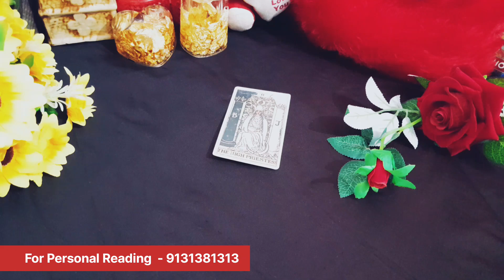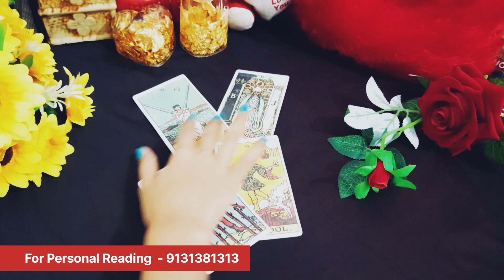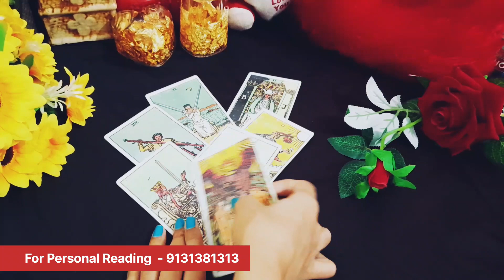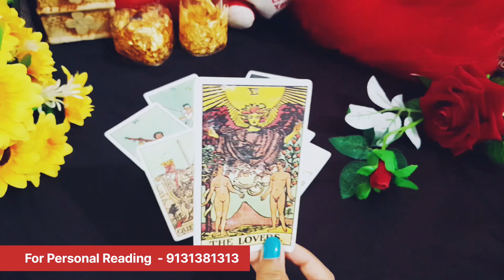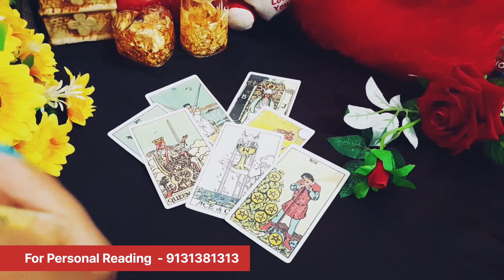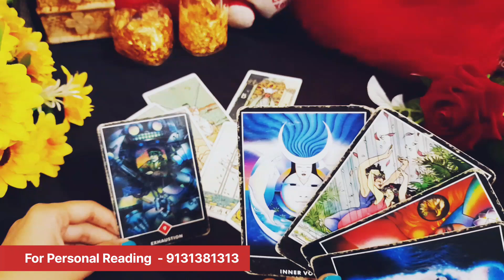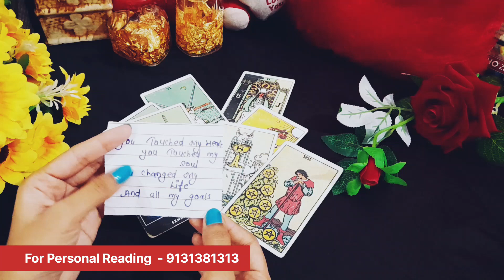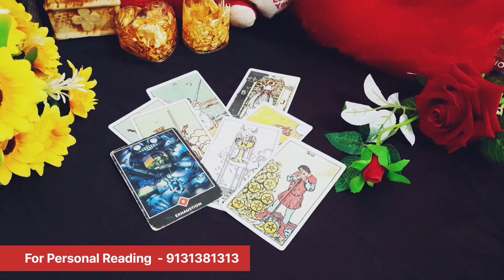🥀KAISE JEE RAHE HAIN WO AAPKE BINA💫 - HINDI TIMELESS COLLECTIVE TAROT READING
NOTE:- Hey Guys Yeh Ek General Reading Hai Ese AS A GUIDANCE Lijiye. ES READING Ke Adhar Par Apna Koi Bhi Bada Faisla Na Lein🙏

Aur Agar Aapko Personal Reading Book Karna ho toh aap mujhe contact kar sakte hai :-